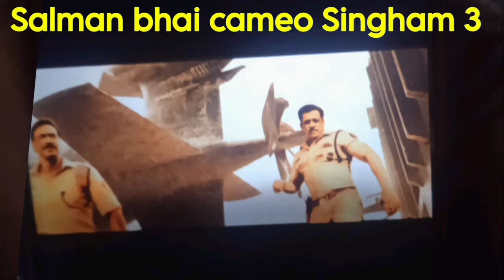सिंघम और चुलबुल पांडे Action सीन | Singham Again Teaser Announced | Salman cameo in singham again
salman khan cameo in singham again